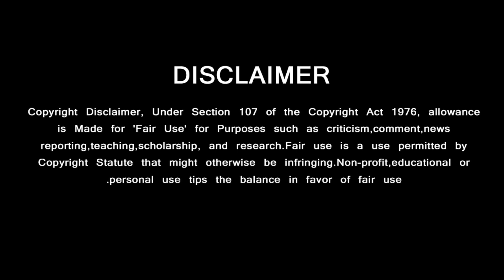Vidamuyarchi – Official Trailer | Ajith Kumar | Arjun | Trisha | Anirudh | Magizh Thirumeni | LYCA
GREEN VISION CHANNEL DOESN'T SUPPORT PIRACY